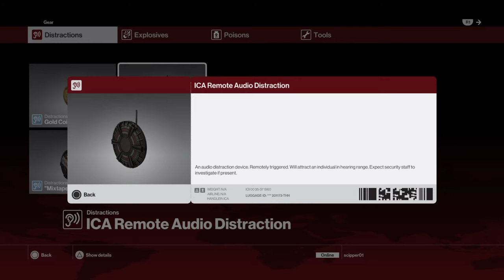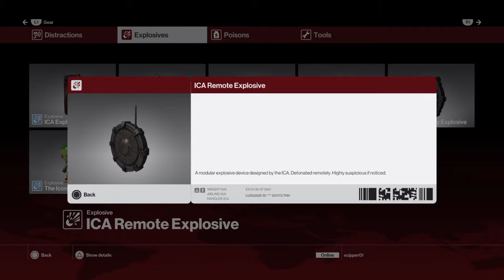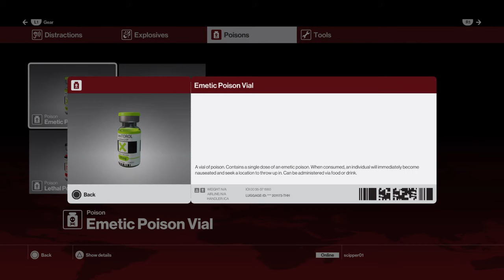Hitman Episode 1-4 full playthrough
Completed using only fibre wire or neck snaps